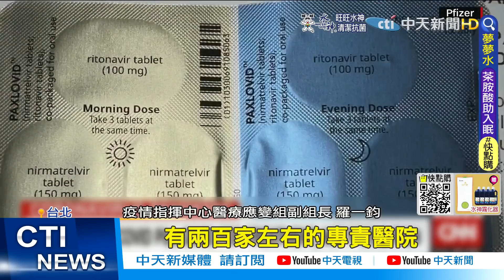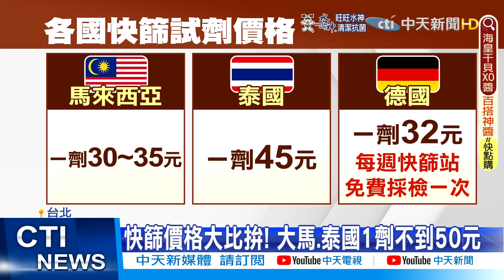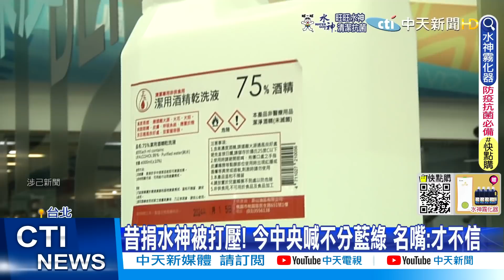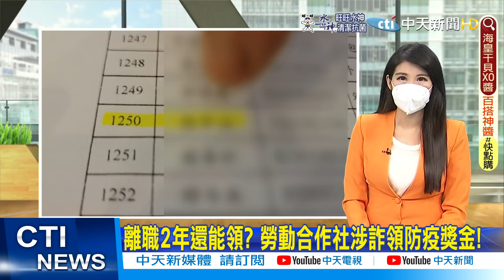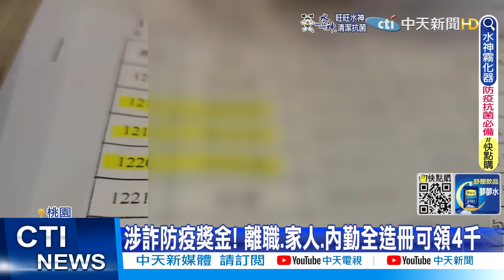【每日必看】高雄苓雅分局警官傳確診 高雄所長染疫第一人｜確診數狂飆! 5/3起醫院.診所可開輝瑞特效藥@中天電視CtiTv 20220503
(⊙ˍ⊙)快點購輸入天編推薦代碼cti888立即享折扣

00:00:45確診數狂飆! 5/3起醫院.診所可開輝瑞特效藥
00:04:17快篩價格比拚"台灣超貴" 民怒:政府搞什麼?
00:08:18"親綠企業"防疫產業鏈一把抓? 名嘴批:跟綠好好處多?